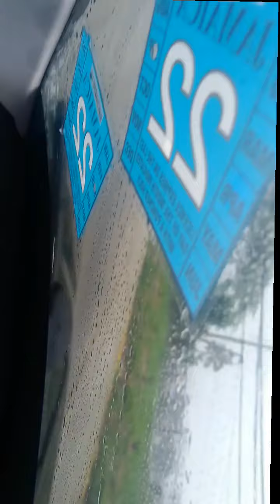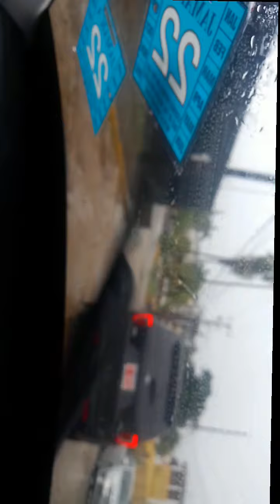man almost drown in flood/ big flood in montegobay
welcome back guys to another video

today we had heavy rain fall in montegobay

stay home if u don't have to go out